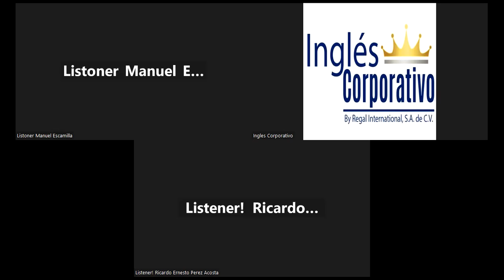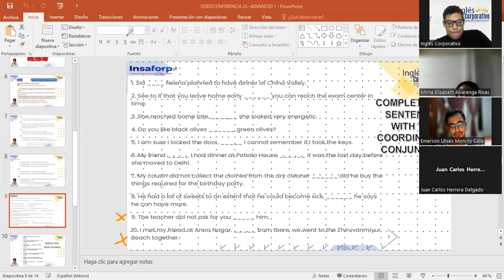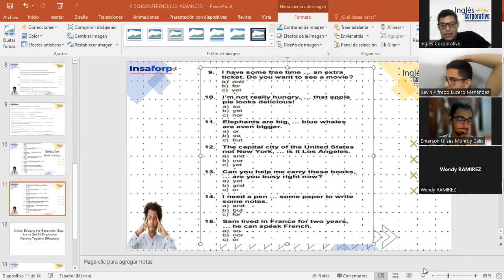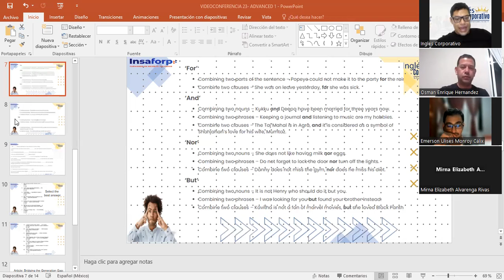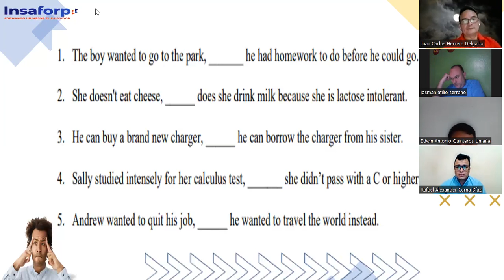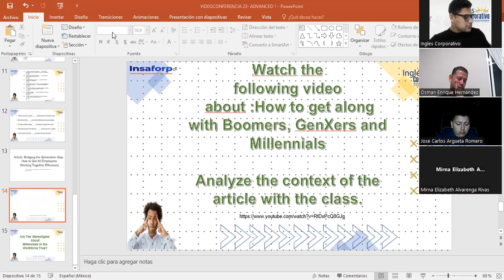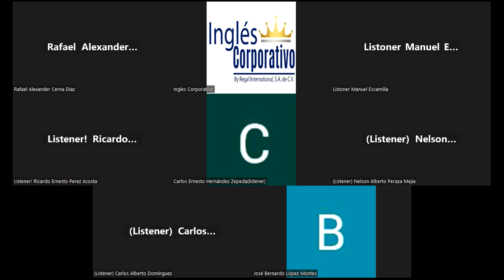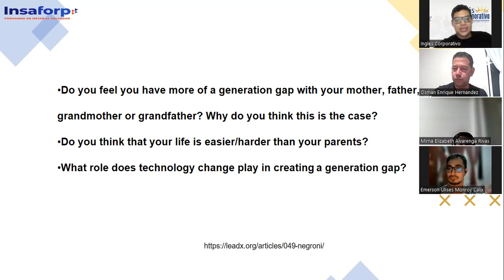SESSION 23-30-11-23-IC29750-0020-2023-Garcia-Compare assests of both generation on the workplace